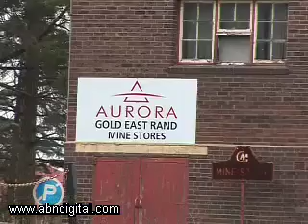Aurora Empowerment Systems - latest attempt to resuscitate the Orkney and Grootvlei mines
Aurora Empowerment Systems, owned by the grandson of Former President Nelson Mandela and nephews President Jacob Zuma, is in ruins, a year after being sold by Junior Miner Pamodzi. Today officials from a prospective investor from China, arrive in the country in the latest attempt to resuscitate the Orkney and Grootvlei mines.

ABN's Mashudu Masutha investigates.